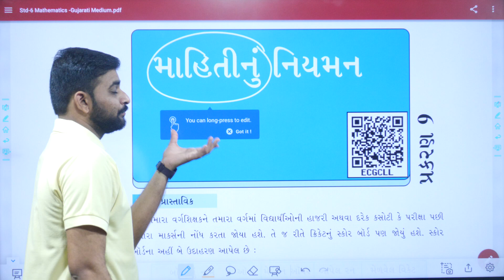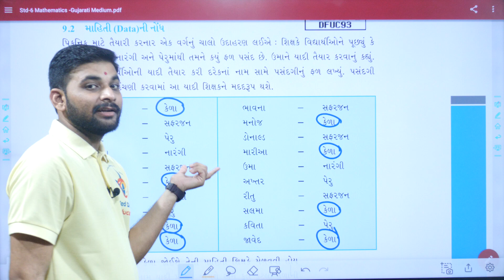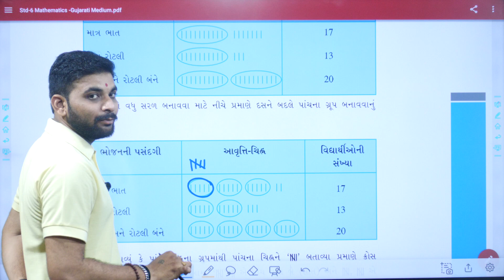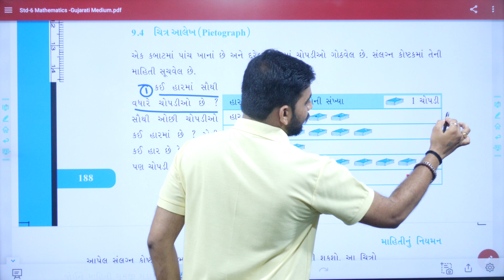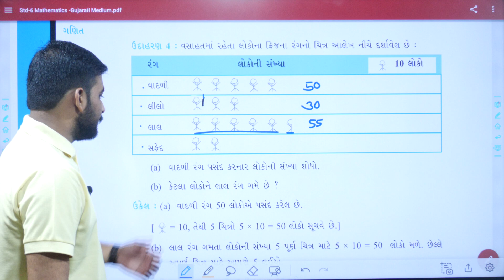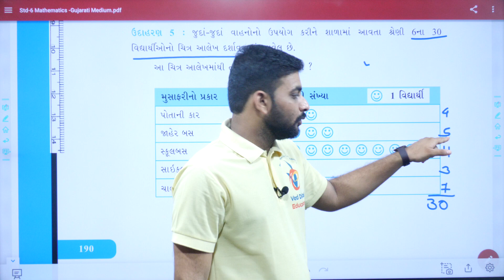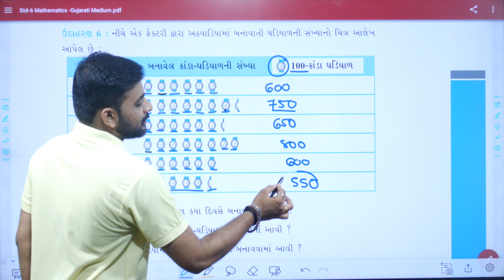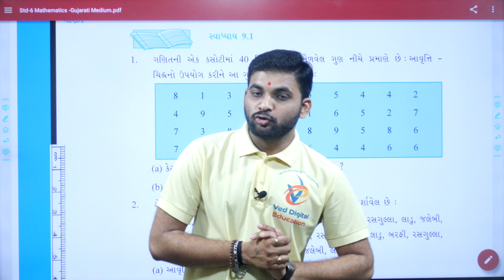Std 6 maths ch 9 swadhyay 9.1, Dhoran 6 ganit ch 9 swadhyay 9.1, Std 6 maths ch 9, Std 6 ganit ch 9,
EDUCATION
Hi